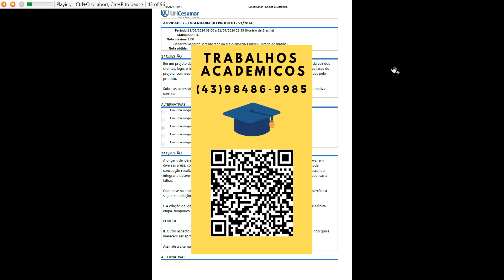ATIVIDADE 2 - ENGENHARIA DO PRODUTO - 51/2024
Em um projeto de uma máquina mecânica, é fundamental obter as necessidades reais a partir da voz dosclientes, logo, é necessário desenvolver os itens exigidos a fim de avaliar o produto em todas as fases doprojeto, com isso, cumpre-se o objetivo de verificar se as necessidades dos clientes são atendidas peloproduto.

A origem de ideias está intrinsecamente ligada a objetivos que visam aprimorar, ajustar ou inovar emdiversas áreas, como tarefas, eventos, produtos, entre outros. Embora seja evidente que nem todaconcepção resultará em sucesso, é responsabilidade dos gestores analisar cuidadosamente, buscandointegrar e desenvolver aquelas ideias que têm potencial, mesmo que inicialmente pareçam propensas afalhas.

No estágio do projeto preliminar, as decisões são tomadas de maneira mais aprofundada, requerendo umaanálise meticulosa das informações geradas até o momento. Essa abordagem visa evitar que eventuaisproblemas surjam nas etapas subsequentes, o que poderia resultar em custos elevados para o projeto. Asatividades nesta fase estão relacionadas à elaboração do projeto preliminar do produto, ou seja, o esboçoinicial do produto; à realização do levantamento de materiais; à descrição detalhada dos processosprodutivos; e à definição do pré-custo.

Segundo Rozenfeld et al. (2006), ao compreendermos as características e funções do produto ou projeto, éessencial estabelecer as características que delimitam o escopo do trabalho. Isso implica definir asespecificidades que descrevem "como" o produto será obtido, as pessoas envolvidas no processo,premissas, entre outros aspectos.

Na fase de projeto preliminar, a equipe tem que fazer algumas definições, por exemplo: montar a árvore doproduto com informações referente ao processo produtivo, processos e subprocessos, ou seja, nessa faseocorre a materialização das informações das etapas anteriores e uma preparação para montagem efabricação do produto.

O estudo da análise de viabilidade de um produto é um dos principais critérios para a tomada de decisõesna execução de um projeto e deve ser realizada de maneira minuciosa na etapa de Planejamento do Projeto,considerada também como uma referência inicial para as etapas definição de escopo do produto eescopo do projeto (ROZENFELD et al., 2006).

A Matriz QFD, ou Matriz Casa da Qualidade, é uma ferramenta utilizada no gerenciamento de qualidade edesenvolvimento de produtos. Ela é especialmente empregada para traduzir as necessidades dos clientesem características específicas do produto. O QFD auxilia na priorização e alinhamento de características dedesign, engenharia e produção, assegurando que o produto atenda às expectativas dos clientes. As célulasda matriz conectam as interdependências, permitindo que as equipes de projeto compreendam como asdiferentes características estão relacionadas e como impactam a satisfação do cliente

Leia, a seguir, o excerto de texto e posteriormente analise a figura 1 apresentada:
“O lançamento de um produto novo no mercado, para a maioria das empresas, não é uma atividaderotineira e sim, o resultado de um esforço que pode durar um tempo significativo e envolver quase todos ossetores funcionais da empresa, com implicações nas vendas futuras e consequentemente na sobrevivênciada empresa.
Uma característica organizacional muito especifica da atividade de desenvolvimento é que cada projetopode apresentar problemas, dificuldades e históricos muito particulares. Ou seja, a atividade dedesenvolvimento não é uma atividade rotineira, como acontece nos processos financeiros ou de produção.”

“(...) a taxa de crescimento das vendas é muito fraca ou, até mesmo, nula, não havendo grandes variações nacota de mercado do produto. No entanto, é durante esse período que a empresa acaba por conseguir osmaiores lucros, já que grande parte das despesas foi amortizada nas fases anteriores do ciclo de vida.”